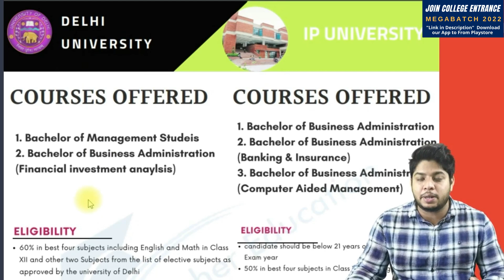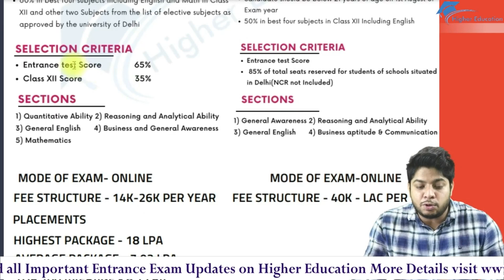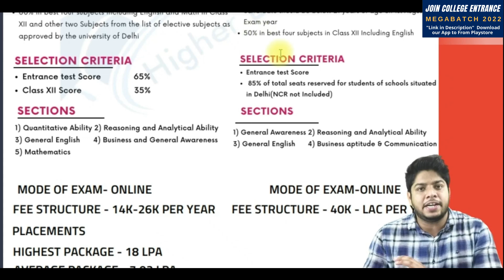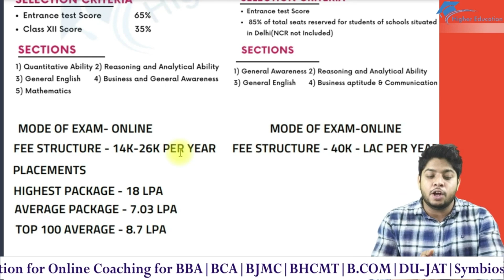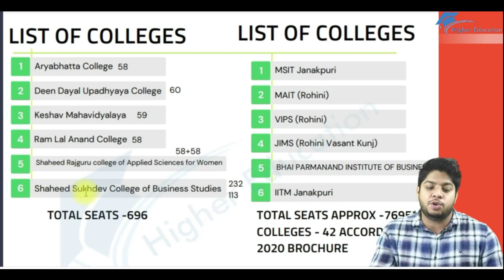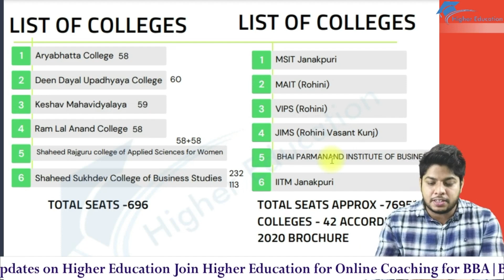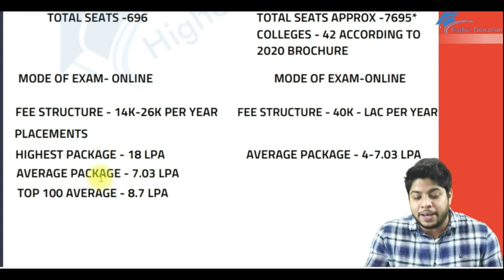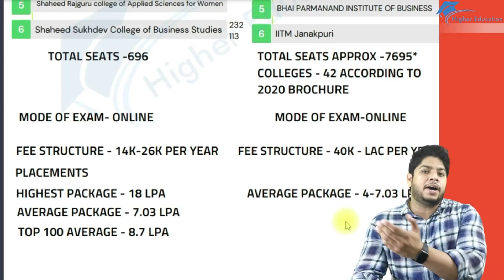BBA Road Map Delhi University IP University Admission Process Eligibility Colleges Complete Review